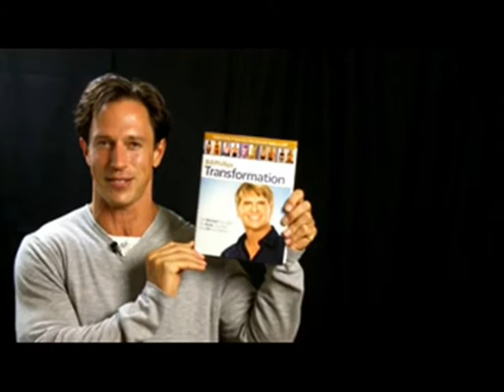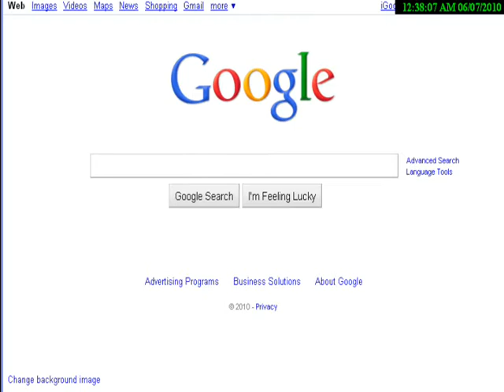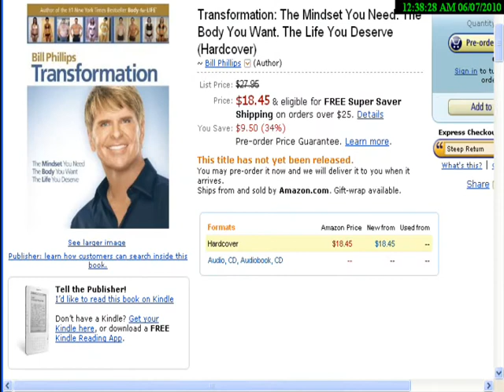Transformation By Bill Phillips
Received Bill Phillips new book Transformation today.  The content in this book changed my life and I know if you read it and join the community it can change you life as well.  Transformation by Bill Phillips is a must read.  Thanks you Bill Phillips for all you do!